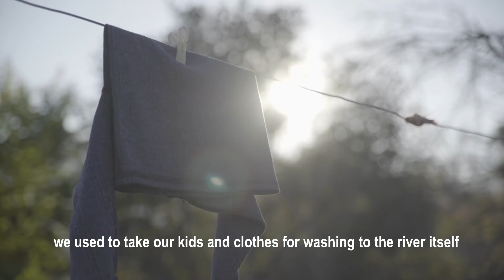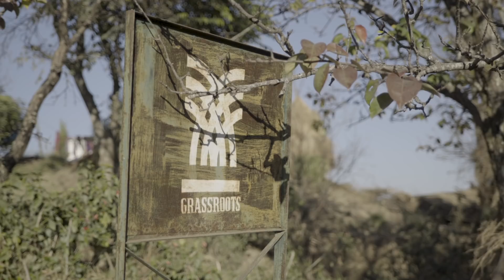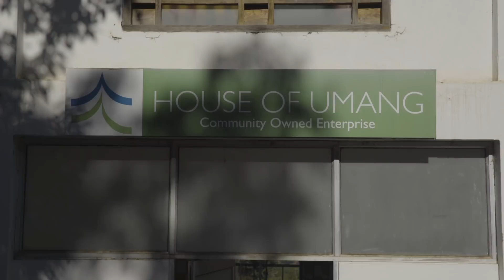PWB Series: Mountains United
Join photographer Matt DeLorme as he documents the resilient Himalayan mountain communities who are battling the effects of climate change without sacrificing their way of life. Watch "Mountains United" now!

Created by Danielle Da Silva
Directed by Jeffrey Garriock and Danielle Da Silva
Cinematography by Jeffrey Garriock
Edited by Adam Griffith
Photography by Matthew DeLorme
Associate Producer Anita Paul
Associate Producer Kalyan Paul